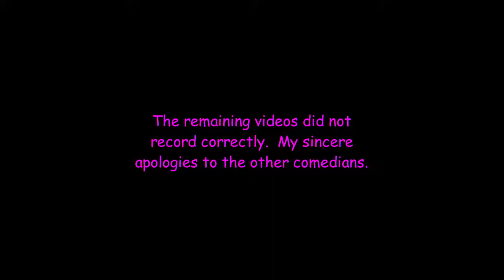Stand up Comedy 10-11-17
Middle School Comedy Club presents Stand-Up Comedy  10-11-17